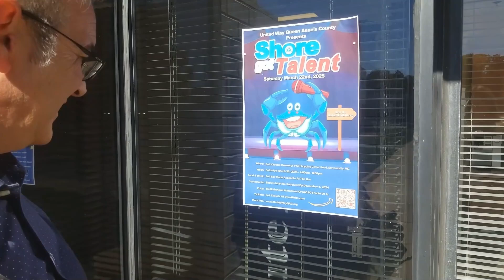United Way Queen Anne's County - Shore Got Talent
On March 22, 2025 - United Way Queen Anne's County in conjunction with Cult Classic Brewery will host the annual Shore Got Talent contest. An evening of fun and laughs, and all for a good cause. Sign up ends December 15, 2024. There you can vote for as many as you like, and vote as many times as you wish. It all goes to helping your neighbors.